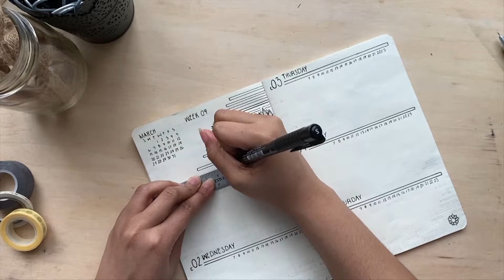PLAN WITH ME: bullet journal week spread | Week 9 | March 2022 | My Mindset Arranged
Bullet journal week spread!! In this video I am planning the upcoming week, staying with the monthly theme, sunflowers.

Hope you enjoy this fun spread and I hope you try it out for yourself!!